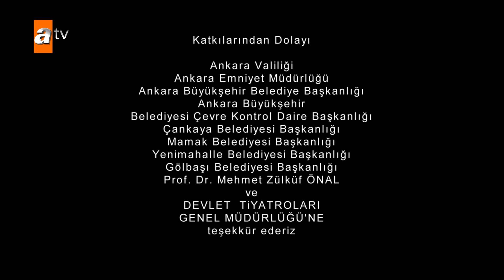Beni Bırakma 549. Bölüm